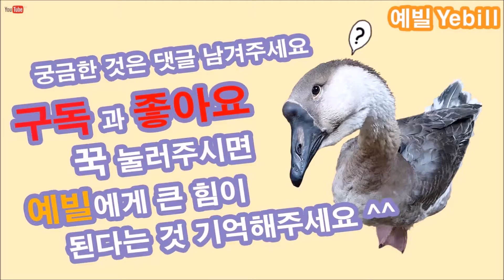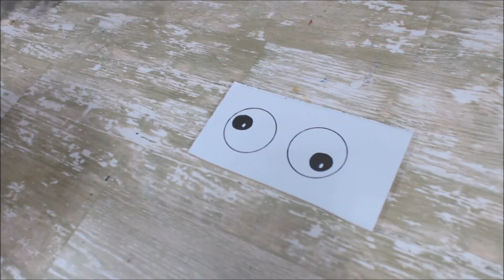5분만에 걸레괴물 마리오네트 줄인형 만들기 Marionette Duster Monster - 예빌YEBILL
걸레와 병뚜껑만으로 5분만에 간단하게 만들수 있는  줄인형 걸레괴물 마리오네트 인형이에요. ^^ 한번 도전해보세요~ 액체괴물아니에요 ^^
 Marionette Duster Monster